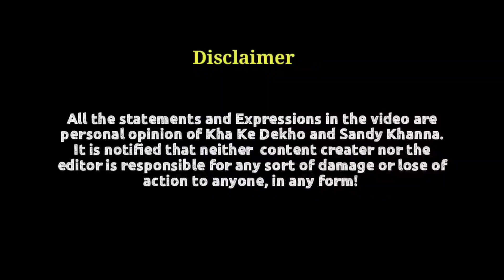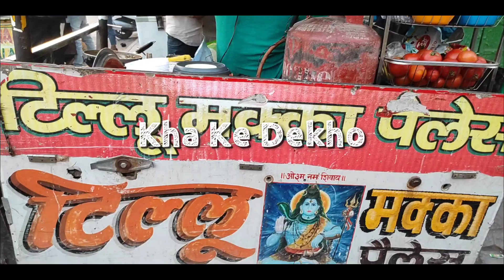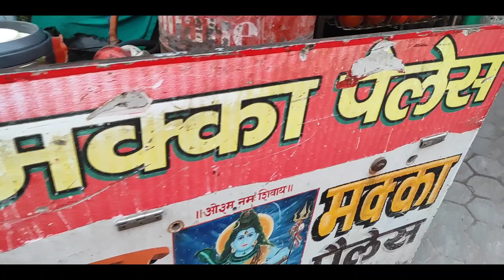Tillu Makka Palace | Kuch Aisa Jo Kabhi Nahi Khaya hoga?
Location :- Halu Bazaar, Bhiwani

Cost : ₹30 per plate

A corn chat vendor who is serving this snack at very cheap price in the streets of bhiwani and they have 5 stalls all over.